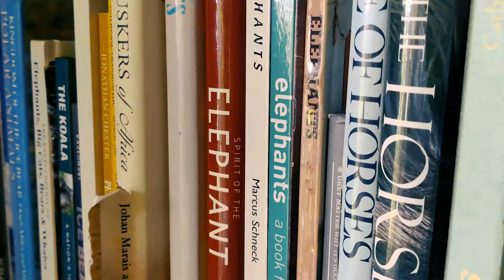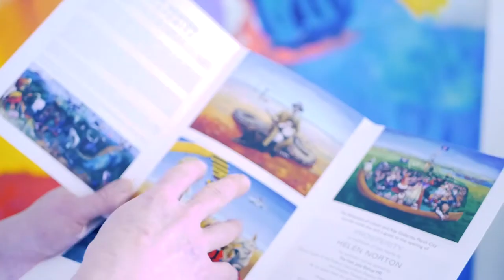The "Unqualified" Artist (2018)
World renowned artist Helen Norton remarks on her journey through the fine art industry and how tertiary learning in the fine arts is stifling an ever-evolving industry.